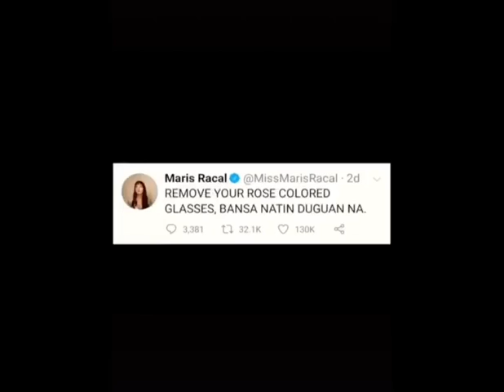MARIS RACAL TWEETS NA IKINAGALIT NG MGA SUPPORTERS IN DUTERTE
1 2 3 maris racal,
7 times maris racal